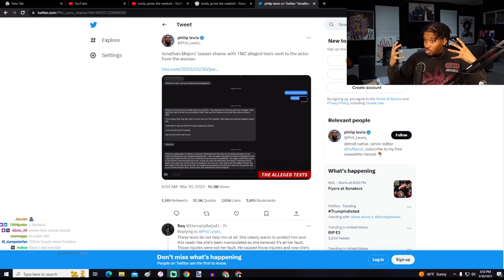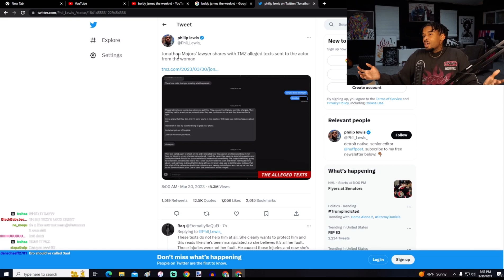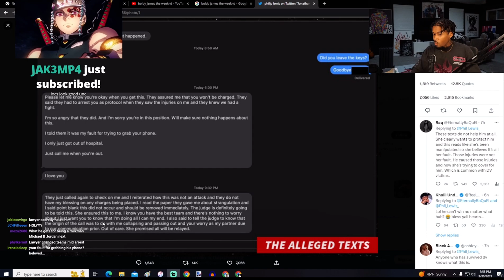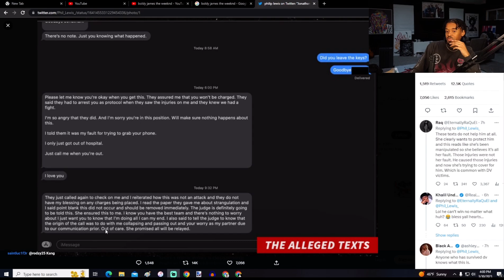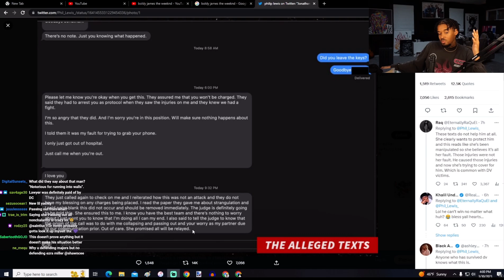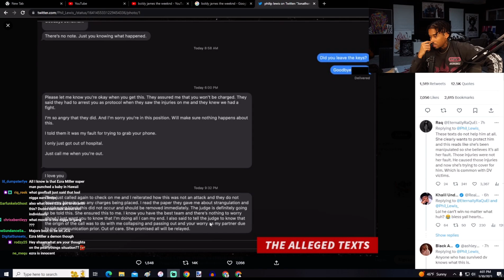Shawn Cee Talks About the Texts Jonathan Major’s Lawyer Released